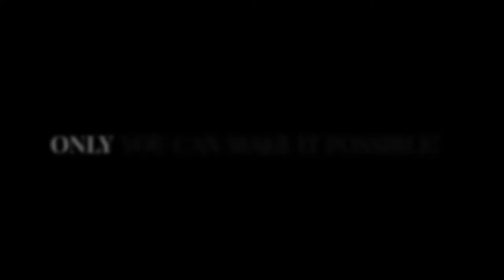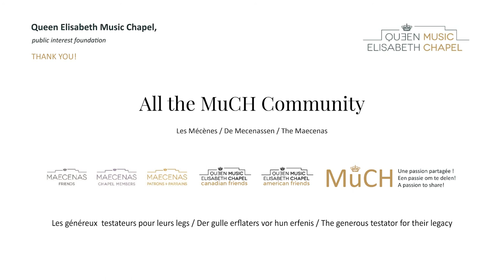Artist Diploma, M. Vioque-Judde & Camerata Nordica: Britten's Portrait No. 2 & Lachrymae - 13.10.21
Manuel Vioque-Judde, viola
Camerata Nordica

B. Britten: Portrait N°2, for viola & string orchestra

B. Britten: Lachrymae, for viola & string orchestra, op. 48

Livestreaming on October 13, 2021 at St. John's International School
MuCH Digital Concerts 2021